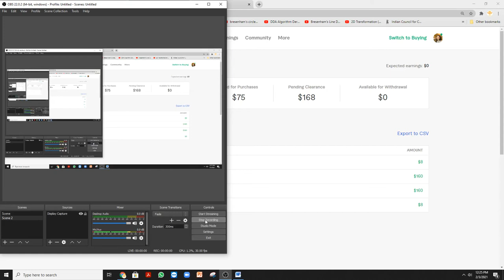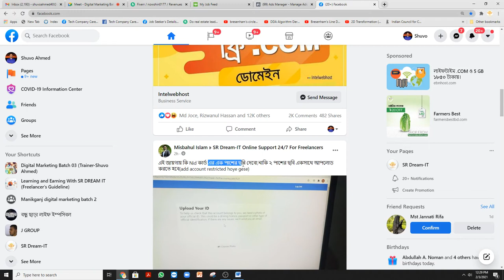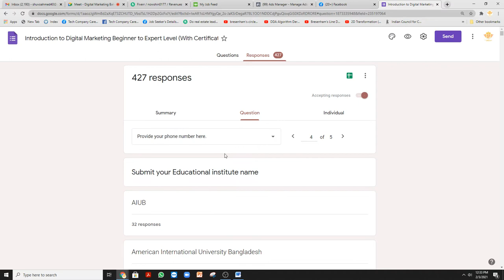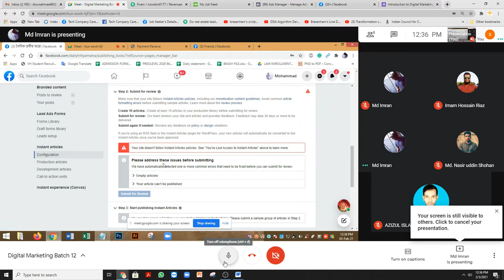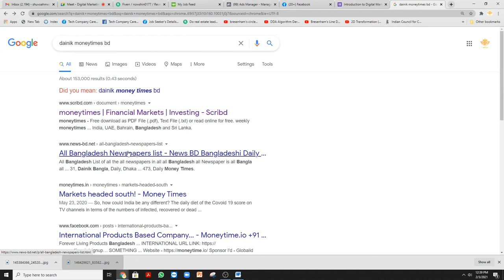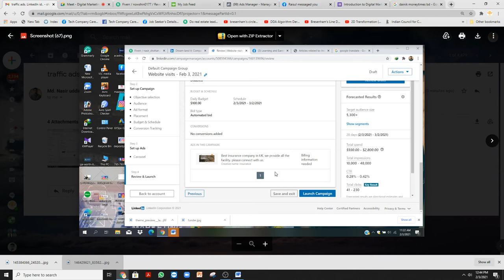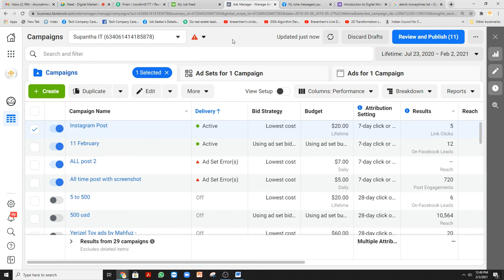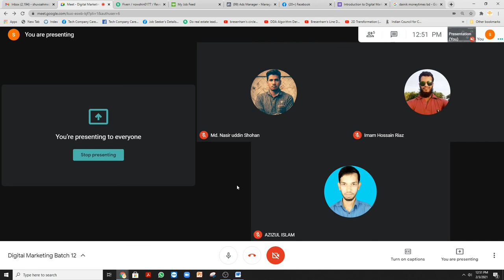Class problem solution